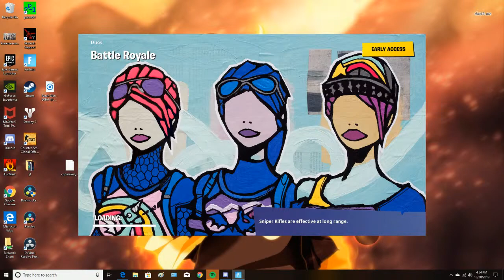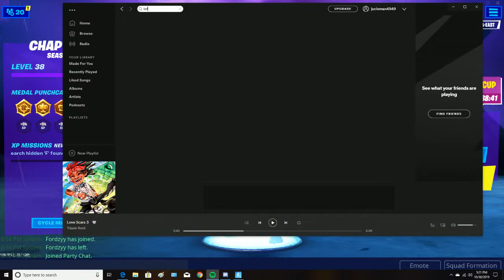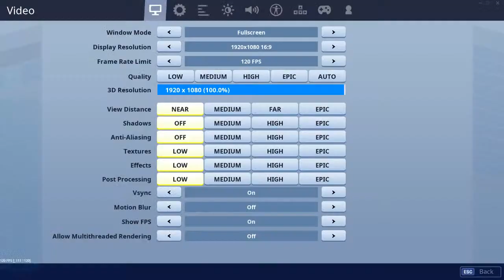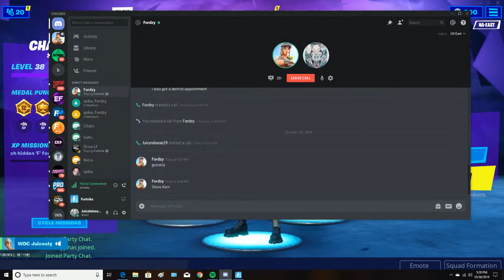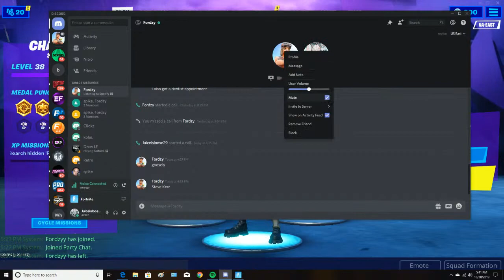Keyboard N Mouse Vibes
GPU: GeForce GTX 1050 Ti
CPU: AMD Ryzen 3 1200 Quad-Core Processor
Memory: 8 GB RAM (7.93 GB RAM usable)
Current resolution: 1920 x 1080, 144Hz
Operating system: